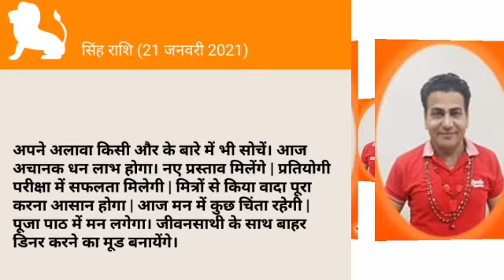RASHIFAL BY DAVINDER VERMA